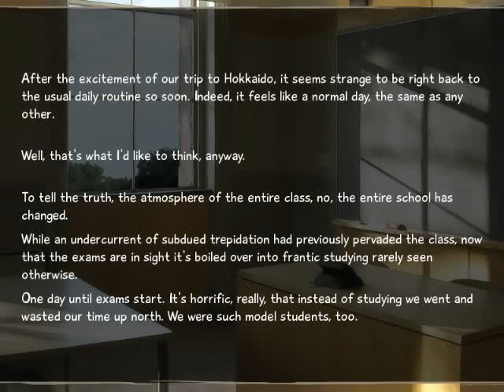Let's Play VII: Katawa Shoujo 8 - S4 Episode 76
Episode 76 ~ Primo

In this episode, the gang goes baxk home to their boring lives.